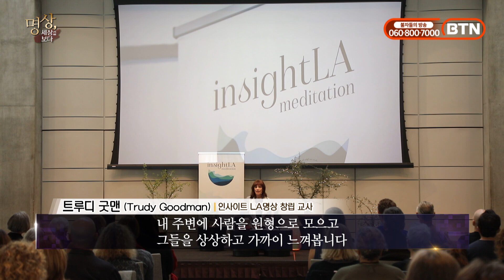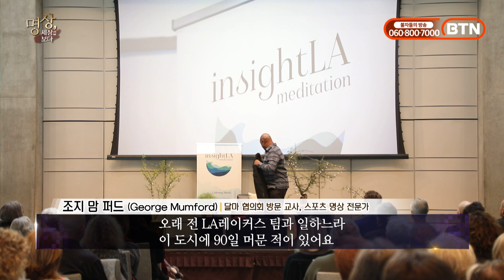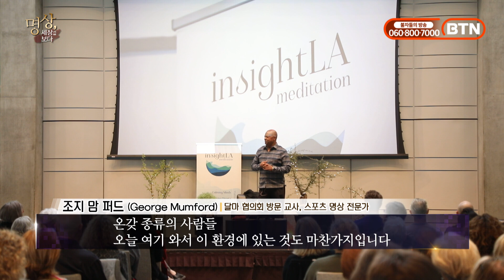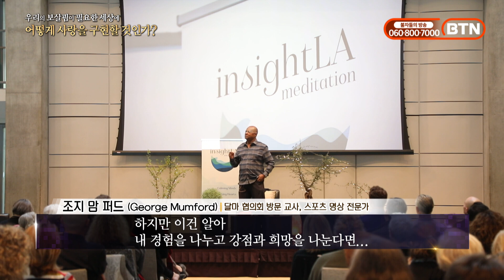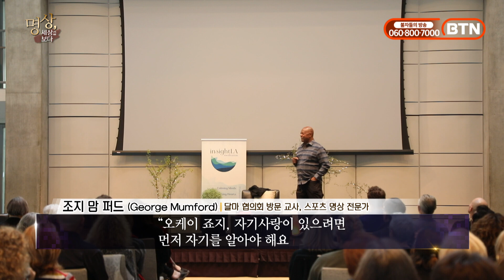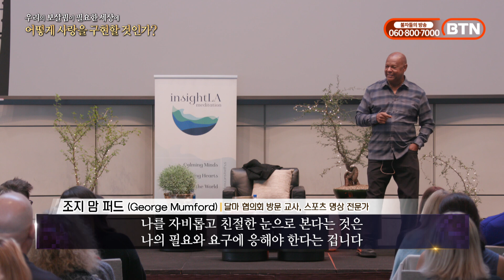우리의 보살핌이 필요한 세상에 어떻게 사랑을 구현할 것인가? - part.1 [명상 세상을 보다 21회]